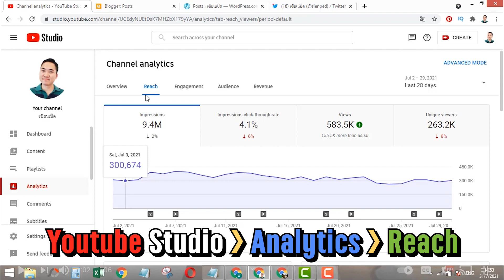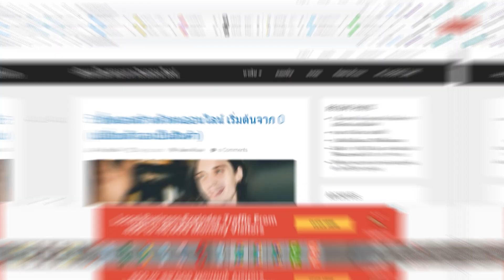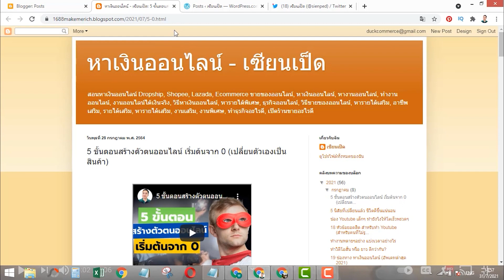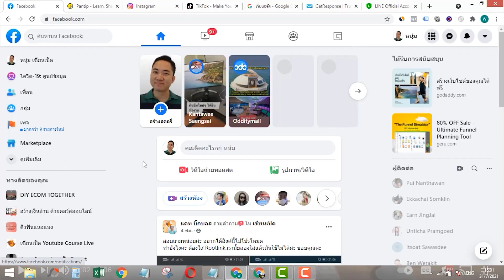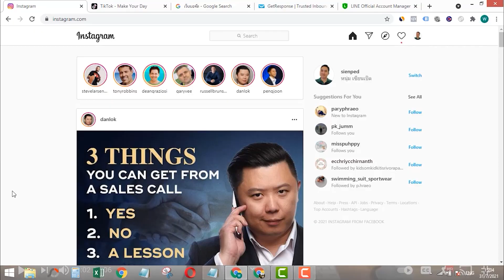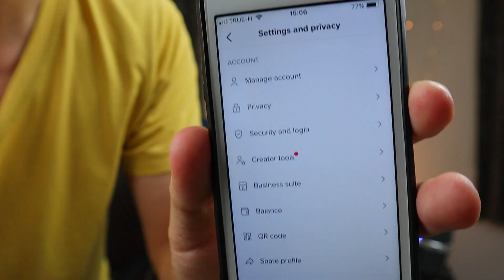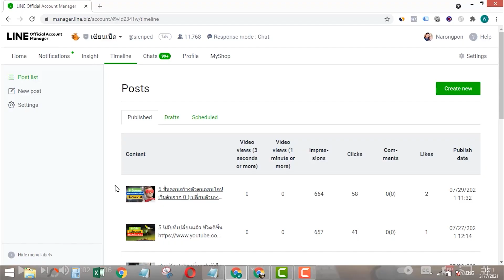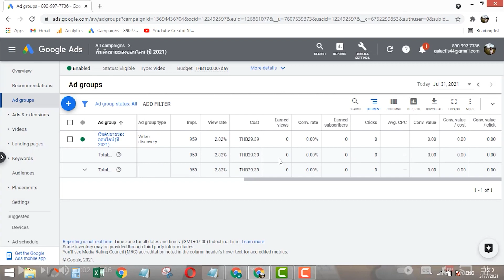10 วิธีโปรโมทช่อง Youtube สำหรับผู้เริ่มต้น (อยากเพิ่มซับมาดูด่วน!)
สำหรับผู้เริ่มต้นทำ Youtube ช่วงแรกบอกเลยว่า อึดอัด วัดใจมาก ว่าจะไปต่อ หรือ จะเลิกดี วันนี้ผมจะมาบอกช่องทางเพิ่มเติมที่จะให้คนมาเจอวิดีโอของเราเร็วขึ้น และ เราก็มีโอกาสที่ช่องจะโตเร็วขึ้น

1. Blog Post
- Blogger
- Wordpress
2. Twitter
3. Facebook Group
4. Pantip.com
5. Instragram Bio
6. Tiktok Bio
7. Webboard
8. Email List
9. Line OA
10. Youtube Ads